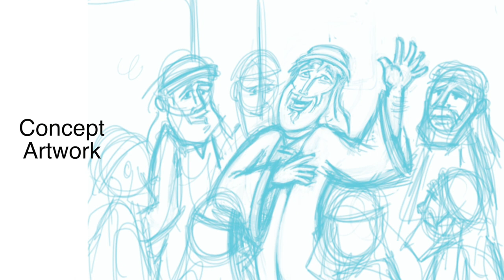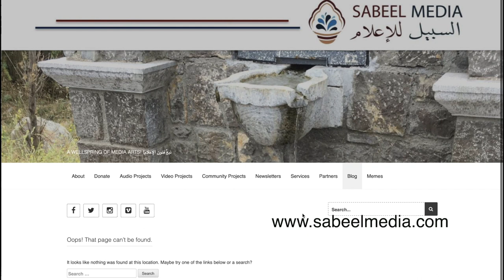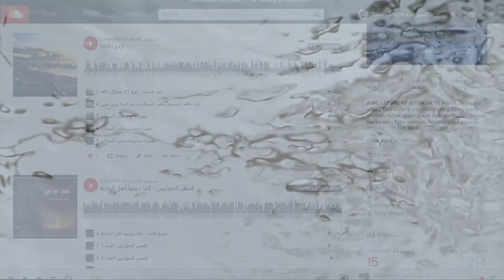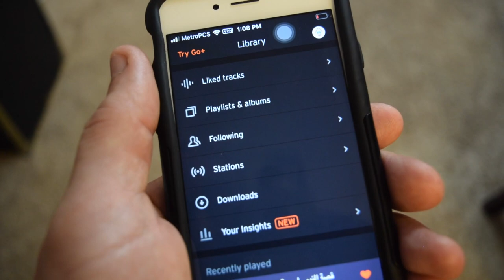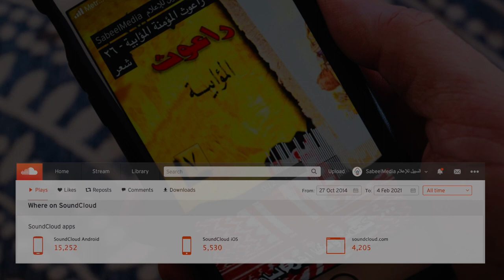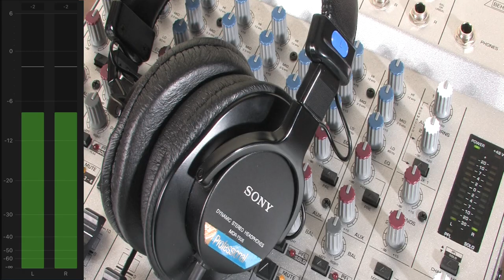2020 SABEEL MEDIA Impact - Stephen M. Coats DIRECTOR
Hi, Peace be Upon You all, السلام عليكم,
a Big Thank you for all of your support in 2020, شكرا جزيلا لك
to see our latest project updates